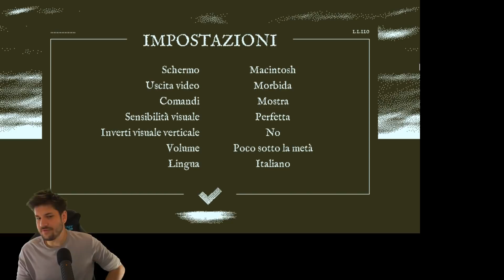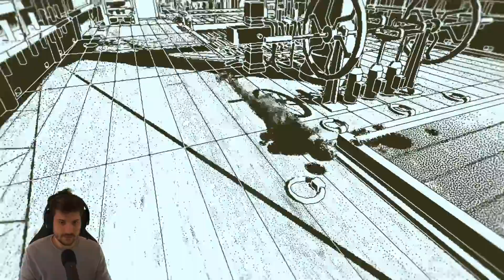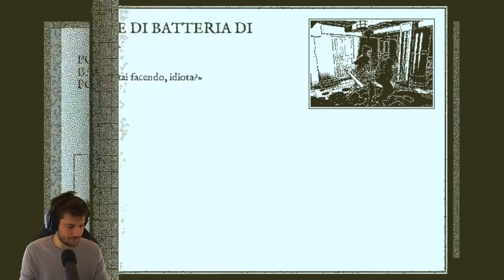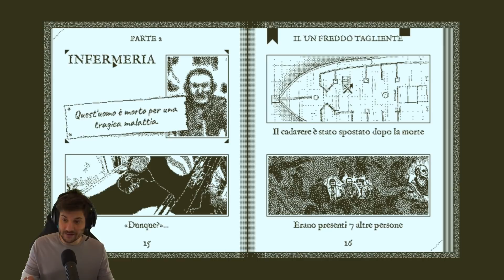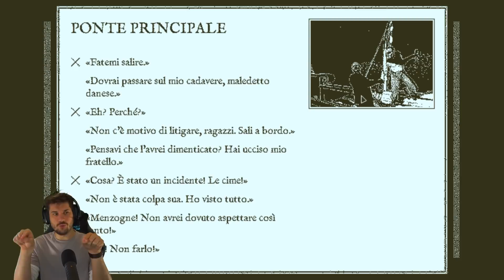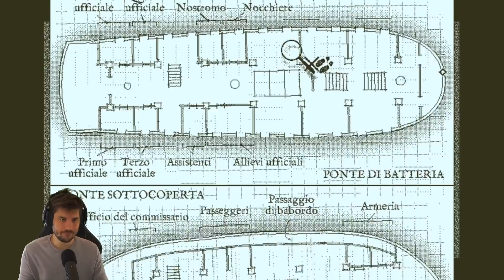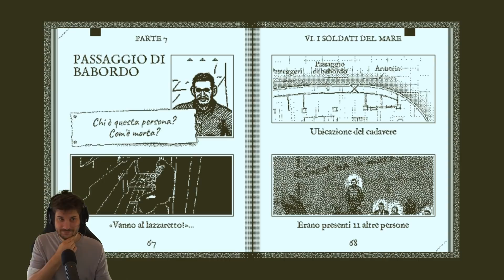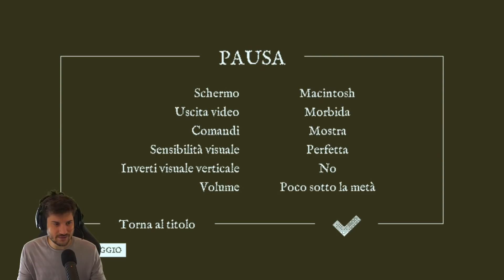Chi è Morto?